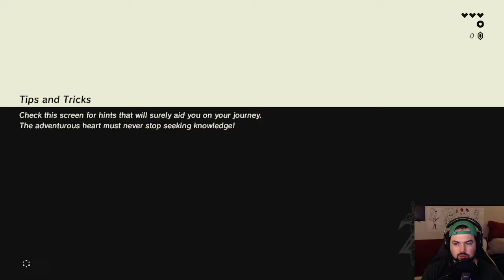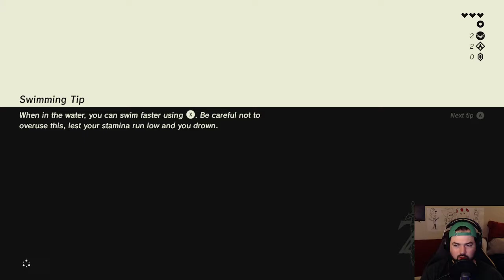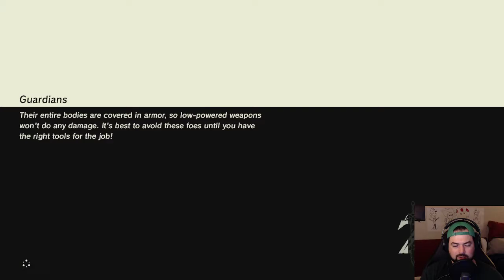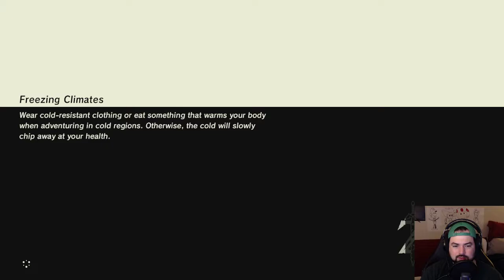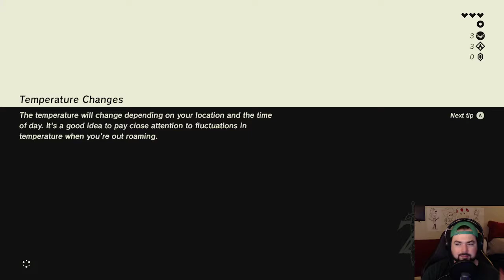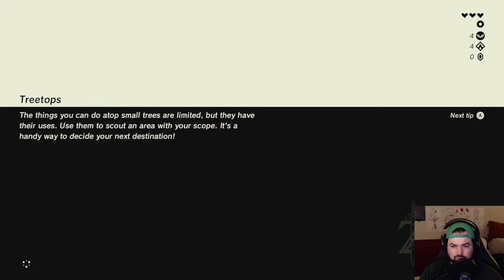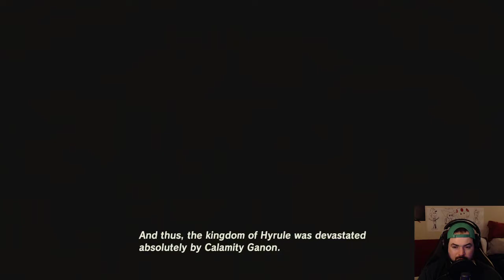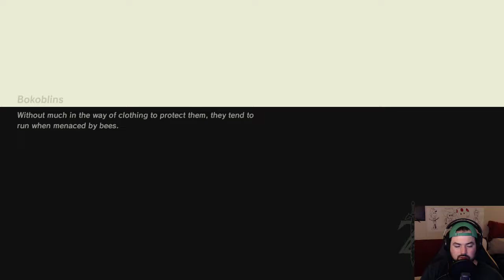The Legend of Zelda Breath of the Wild. Replay through. Part 1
Breaking out this amazing Zelda game to enjoy again. I have never actually beaten it.